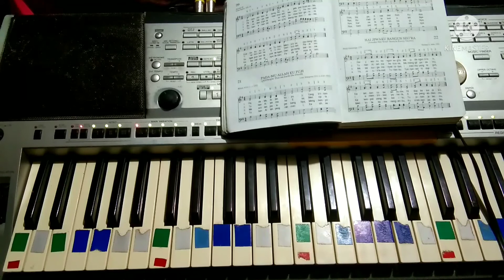Tutorial, PadaMu Allah ku Puji - Lagu Baru 21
PadaMu Allah Ku Puji - Lagu Sion Baru

PadaMu Allah Ku Puji
Selamat Datang di Channel Semmy Creative Sebuah Channel yang menyajikan hal-hal praktis mengenai bermain piano, keyboard dan karaoke atau track 525 lagu sion.
PadaMu Allah ku Puji - Lagu yang biasa dinyanyikan di acara khotbah
selesai pengumpulan persembahan dan persepuluhan